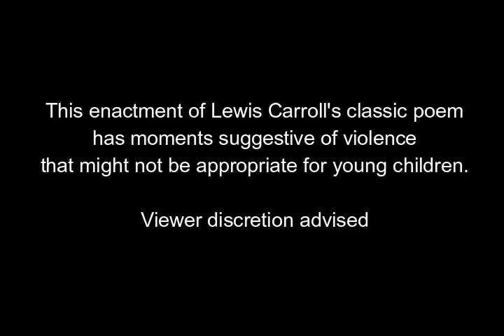Jabberwocky · Charles Morey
“Jabberwocky”
By Lewis Carroll
Performed by Charles Morey